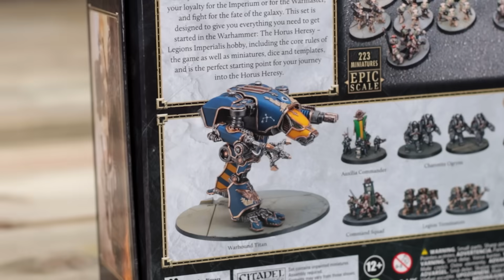How long does it REALLY take to paint EPIC Warhammer? | Legions Imperialis Box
During registration use the code HSF2023 to get for free: 200 doubloons, 1 million credits, 7
Days of Premium Account time, HSF commander Misaki Akeno, and HSF commander Irizaki
Mei.

How long does it REALLY take to Paint Warhammer? We paint the New Games Workshop Warhammer Miniature game box Legions Imperialis - Epic Horus Heresy. Featuring both Ultramarines and Emperors Childrem Space Marines.Using the Airbrush, contrast paints, and spray can, we see how long it takes to paint a Warhammer Army. Can we do it in 1 week?

Do you enjoy the content? Your support is greatly appreciated and means a lot. 😀

Amazon shop - All your essentials